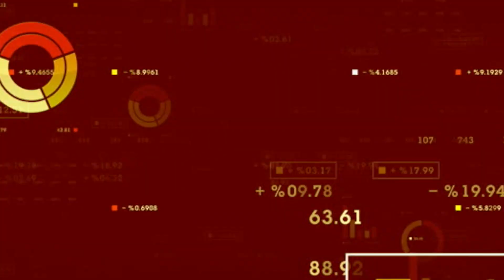C21 Investments Inc (CNSX:CXXI) Rapid Expansion to Meet Growing US Cannabis Appetite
C21 Investments Inc (CNSX:CXXI) is a US-based, vertically integrated CBD product company operating in Nevada and Oregon. CEO Robert Cheney explains that the company’s products are on the shelves of 350 to 400 retailers in Oregon and its lifestyle brand, Phantom, has been sold in the state for a decade. C21 Investments’ success extends to Nevada as well, where the company has been the number one dispensary for 36 straight months. C21 Investments has a CBD license in Ukraine, which allows the company to process CBD and export it to the rest of Europe in a deal that leverages C21’s CBD experience with its European partner’s distribution record. The company has a rapid expansion strategy and plans to be in the Colorado, California, and East Coast markets soon.